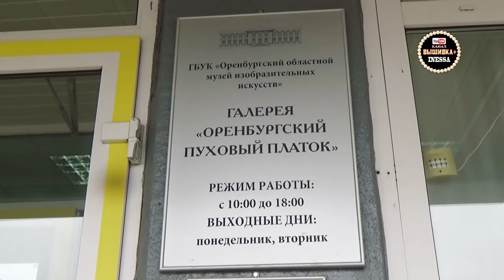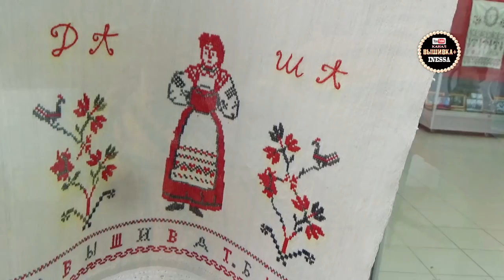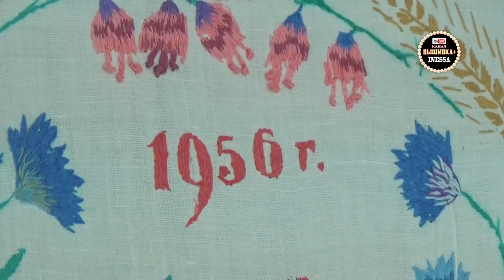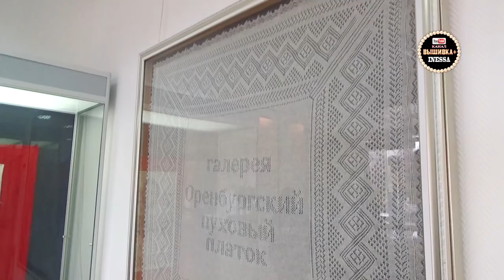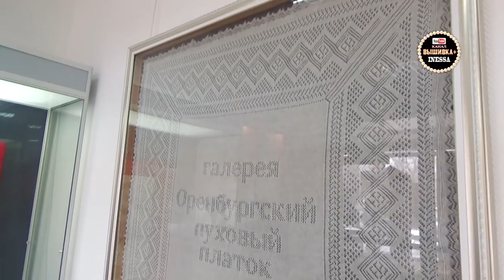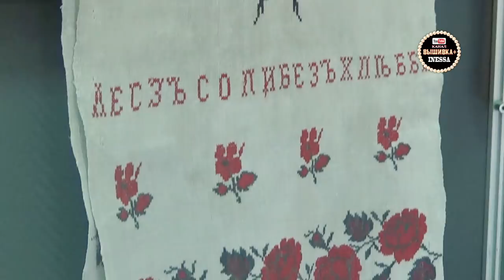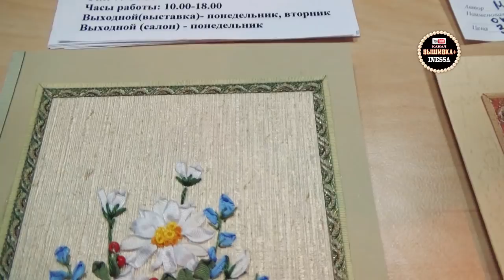Выставка рушников и полотенец в Оренбурге. Полотняный фольклор.